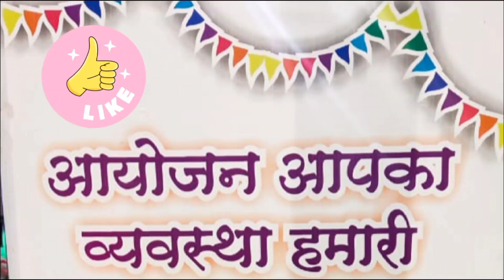शनि अमावस्या पर श्रद्धालुओं की उमड़ी शनि मंदिर में भारी भीड़